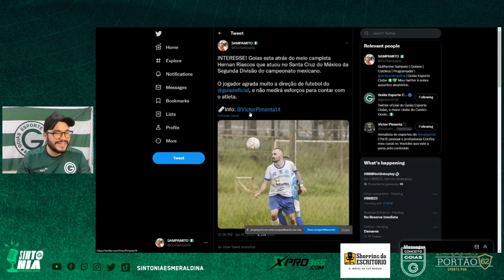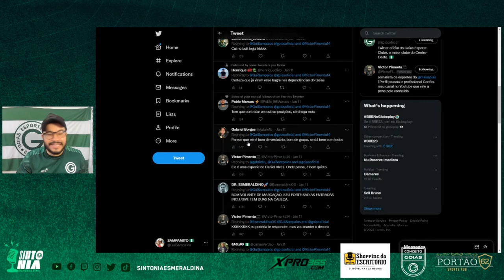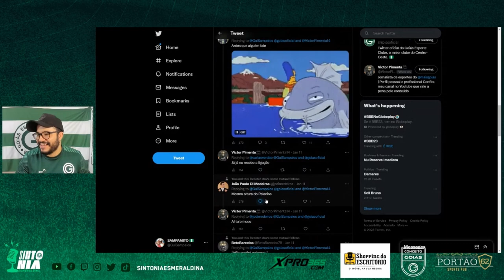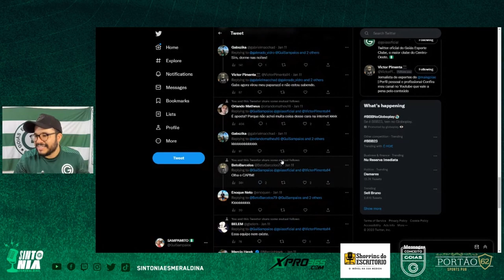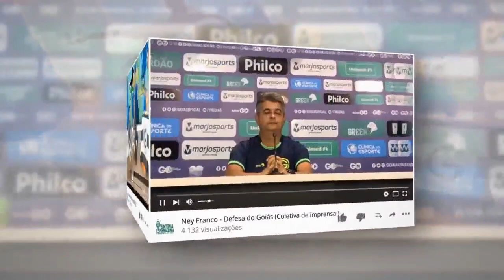🔥🤑NOVO REFORÇO CHEGANDO, O MEXICANO HERNAN RIASCOS NO GOIÁS! SAIBA MAIS SOBRE ESTA NEGOCIAÇÃO.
🔥🤑NOVO REFORÇO CHEGANDO, HERNAN RIASCOS NO GOIÁS! SAIBA MAIS SOBRE ESTA NEGOCIAÇÃO.